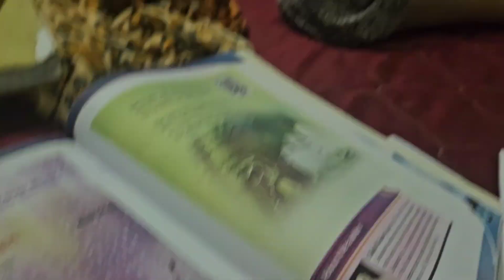Exam Day 2 English Exam🥹🫶💜kunjattamalusworld